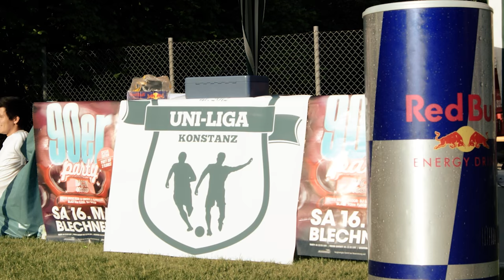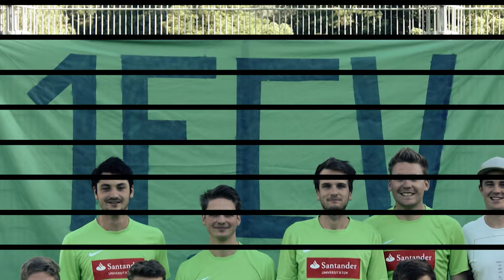Uni-Liga Konstanz 2015 Aftermovie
Der langersehnte Zusammenschnitt der Uni-Liga Konstanz aus dem Sommersemester 2015. Mannschaften mit hohem Niveau, unfassbare Stimmung und jede Menge Feierlaune.. Das ist Kleinfeldfußball am See!

1) M.I.A. - Paper Planes (SWTRWTHR & Metrograde Remix)